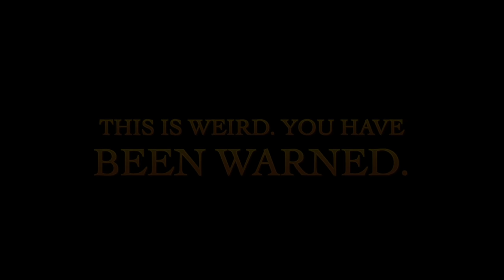Daniel's Family Root Beer (Halloween Special)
Brace yourselves for a very interesting root beer commercial.

Written, edited and directed by Nick LeBoeuf and Jimmy Morency.